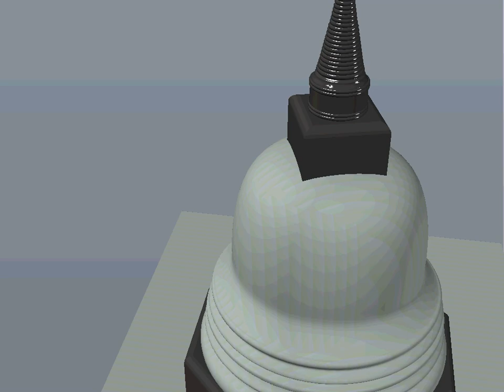Chaithiya (Kotigala)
Propose chaithiya for kotigala temple at kegalle